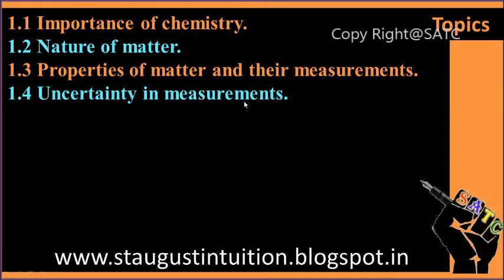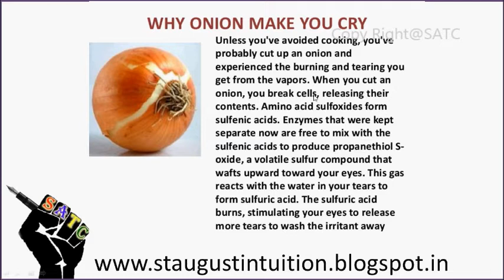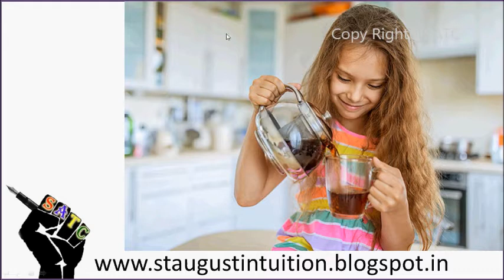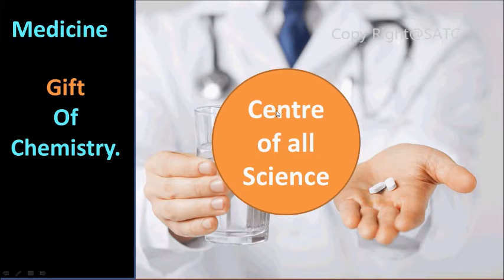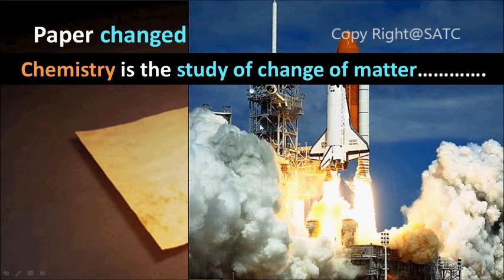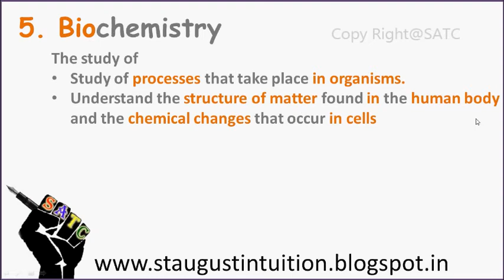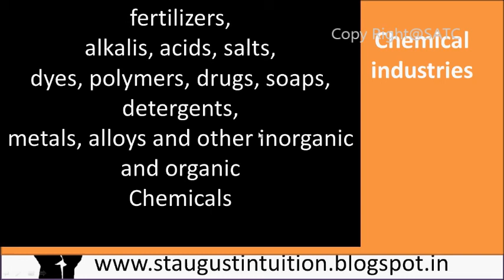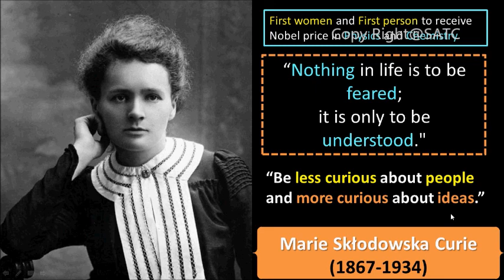Chemistry || PART 1|| what is Chemistry?||BASIC CONCEPTS OF CHEMISTRY || CLASS 11